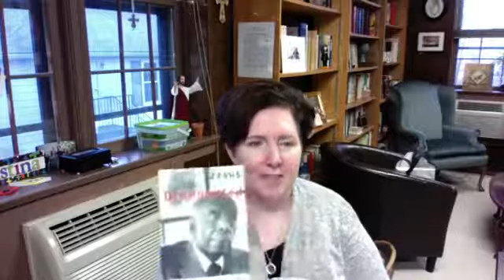Pastor Christina's Wednesday Update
January 22, 2019 Wednesday update by Pastor Christina. A brief update on what has been happening at Washington Farm this week and a glimpse into the upcoming sermon for Sunday